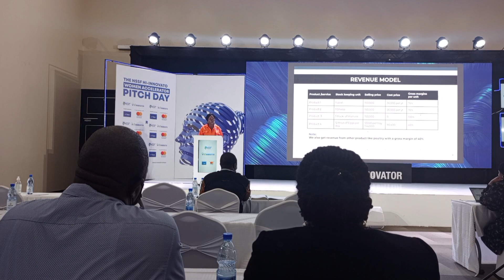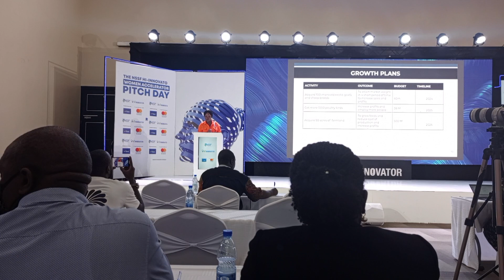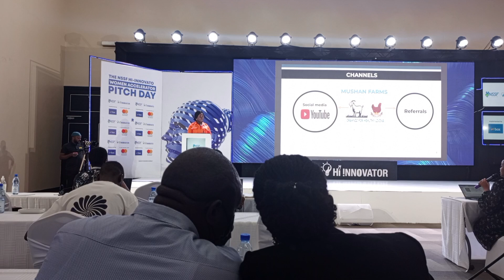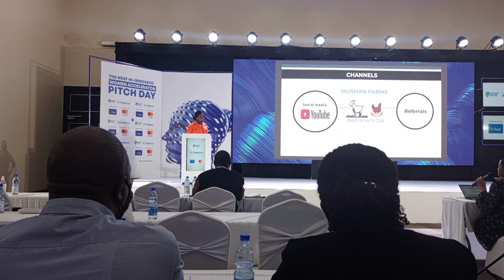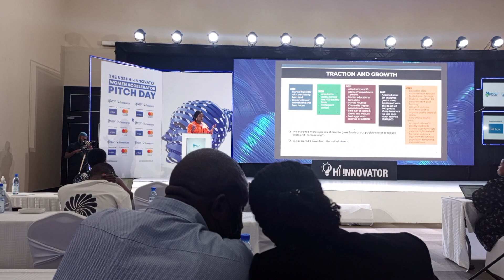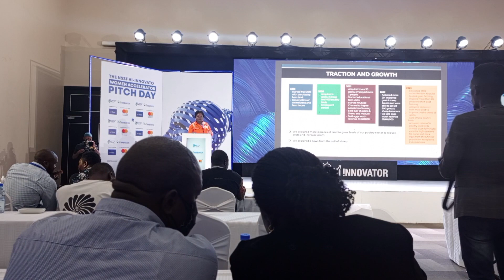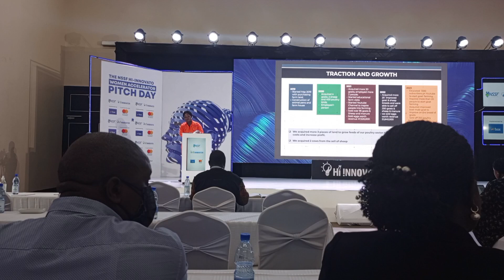GOAT FARMING BUSINESS PITCH PRESENTATION: By Wanyana Hanim 02.June.2023.